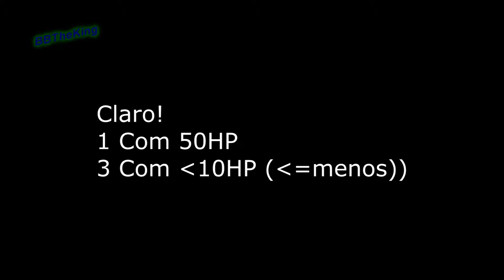Point Blank - Luan Finge Ser Mito Para Me Papar (Parte 1/2)